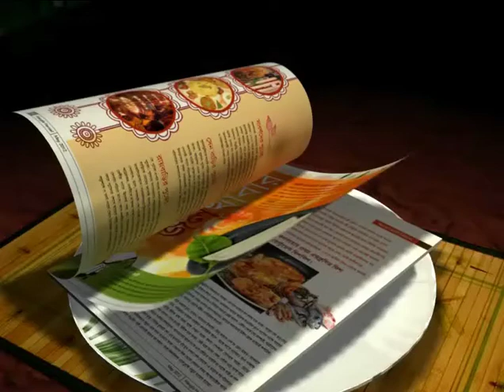BENGAL'S PRIDE BASANTA SINGHA ROY TO GET THE TENZING NORGAY AWARD 2013